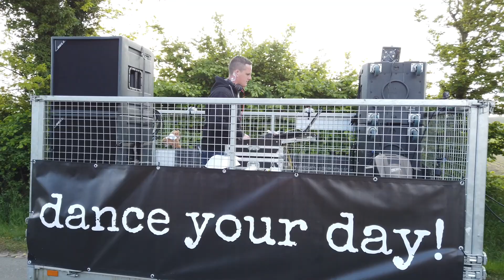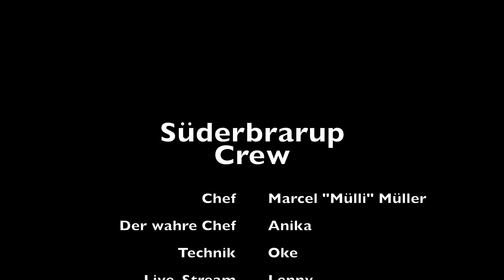Süderbrarup Öffnet die Fenster by Flair&Sound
Die Flair&Sound öffnet die Fenster Tour 2020 in Süderbrarup